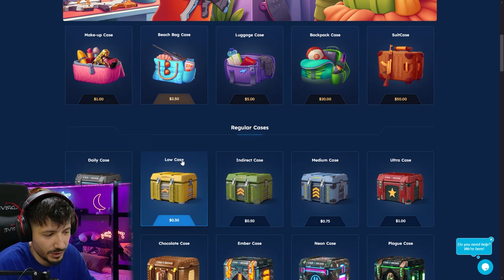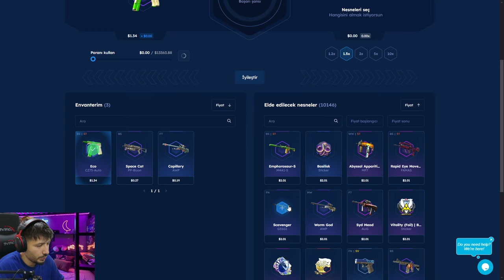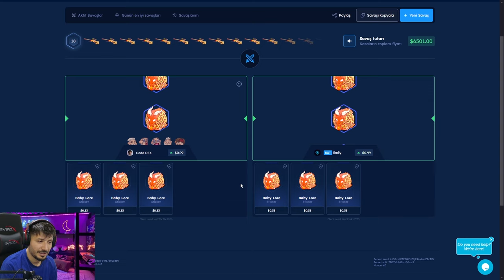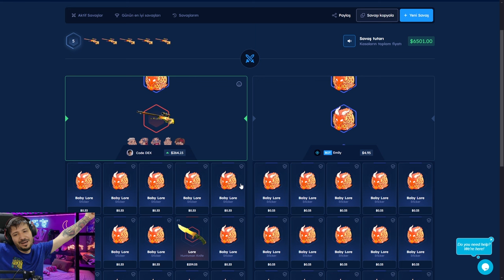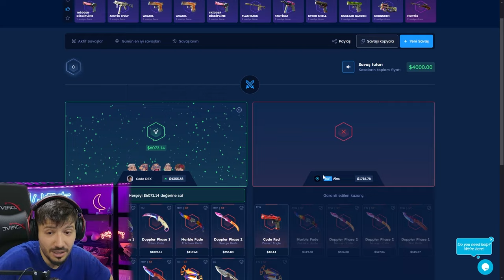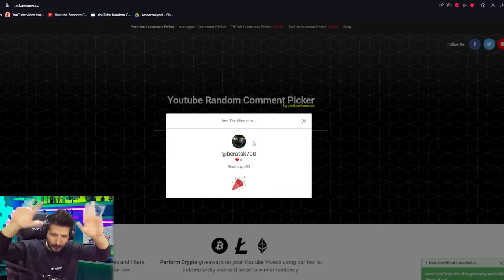BEDAVA KASA AWP ASİİMOV VERDİ Csgoskins Promo Code